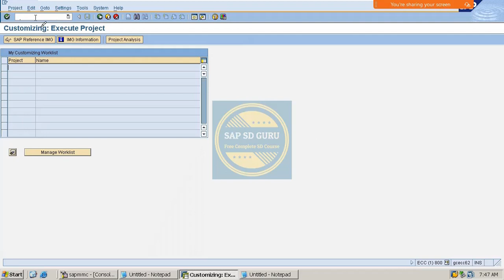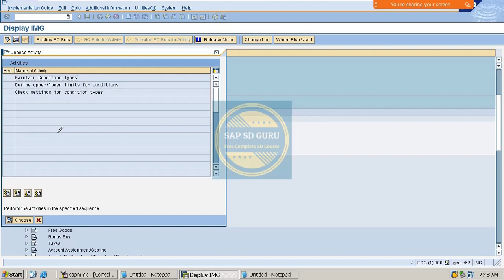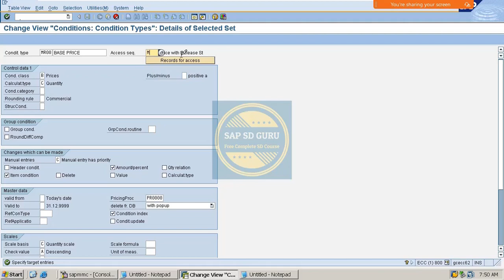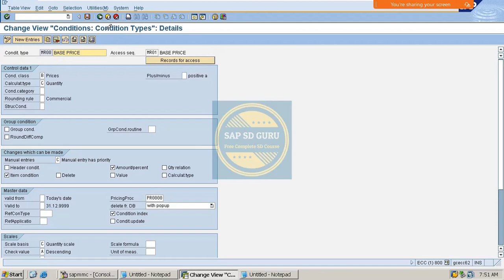how to create condition types in sap |Condition type |V/06 |Condition type Configuration in sap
SAP SD CLASS  52 / PRICING CONFIGURATION IN SAP SD PART -6
CREATION OF CONDITION TYPE IN SAP SD (V/06)

sap sd training
sap sd tutorials for Beginners
sap project
sap sd Project Live
sap real time issues
realtime sap sd
condition type
sap sd
condition type assign to access sequence
v/06